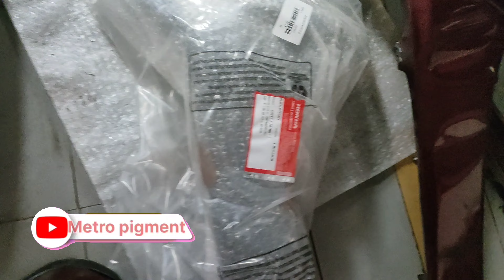Active 6g || Accident repair || Denting and painting | panel change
Hello friends!!
      main aapko Honda Activa 6G ka hum denting & painting karege.

Rebel red matalic colour   ( colour  2k ) mein  paint  karenge.

paint se related koi b jankari lene or apni gadi me paint karwane k  liye.

metro pigment